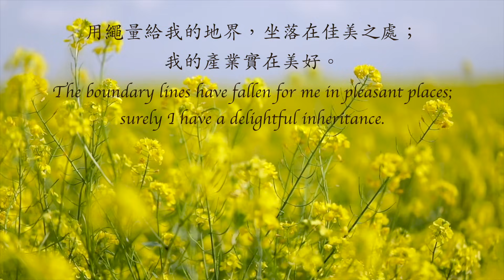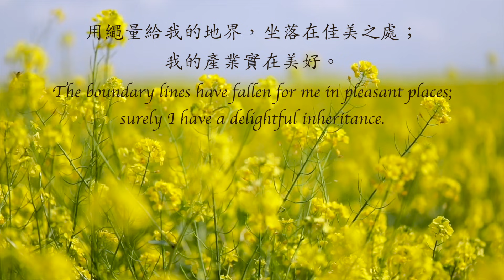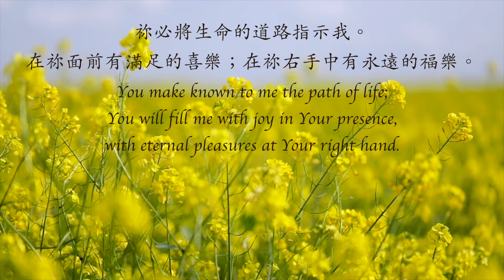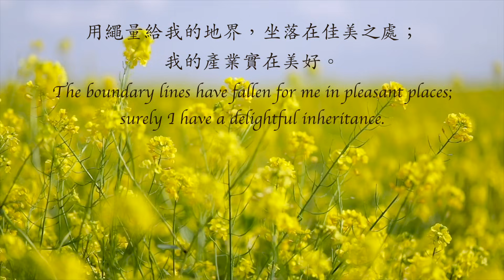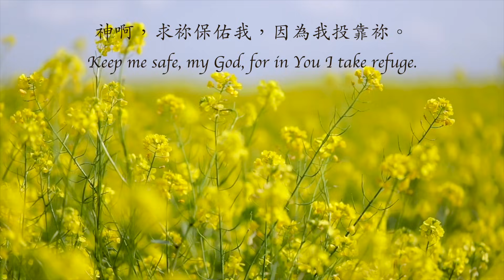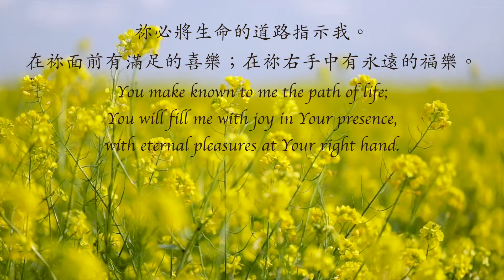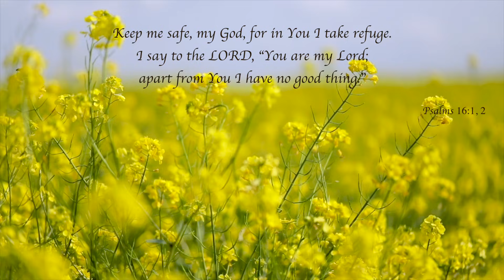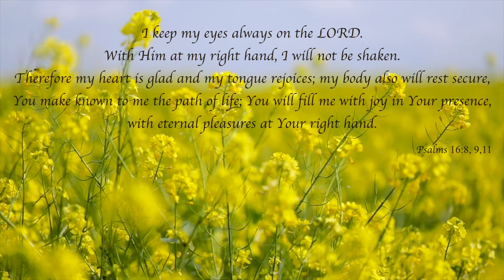等候神音樂 Soaking Music 2021 Episode 14 - Melody Pang【 靈修音樂｜禱告音樂｜放鬆音樂｜鋼琴音樂｜Prayer Music｜Healing Music 】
Quiet Time Music／Prayer & Meditation Music／Instrumental Soaking Music／Soaking Prayer Music／Piano Worship Music／Relaxing Music／Peaceful Music／Sleeping Music／Calming Music／Soaking Worship Music／親近神音樂／純音樂／安靜音樂／舒緩音樂／舒眠音樂

等候神音樂 Wait Upon God Soaking Music 2021 Episode 14
Original Music By: Melody Pang